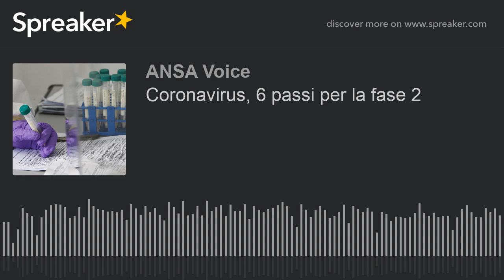Coronavirus, 6 passi per la fase 2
Ecco che cosa dice la scienza. Mascherine e calo casi per 14 giorni. Criteri diversi per età e per regioni